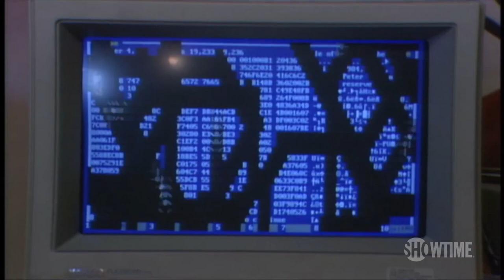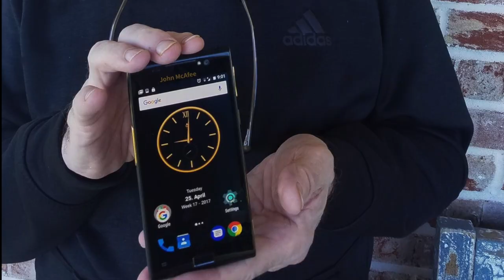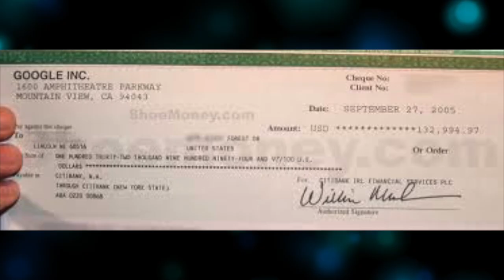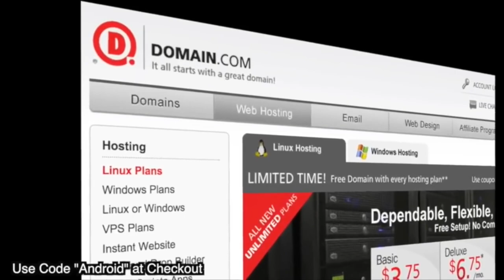The new "Privacy Phone" by the infamous John McAfee